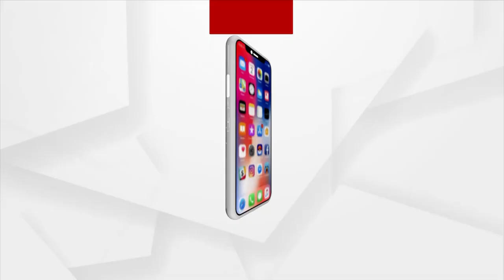Matantara: Global Ayush Investment and Innovation Summit 2022